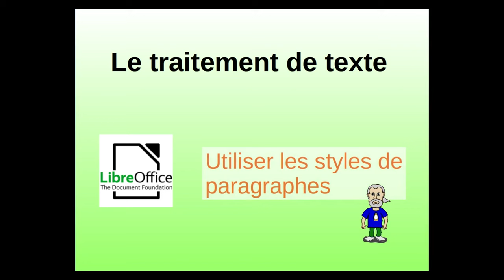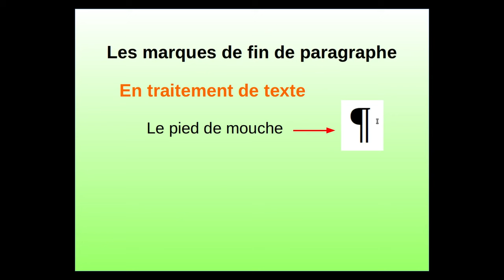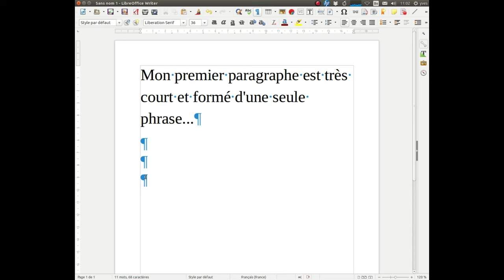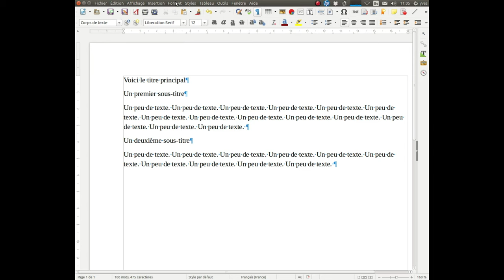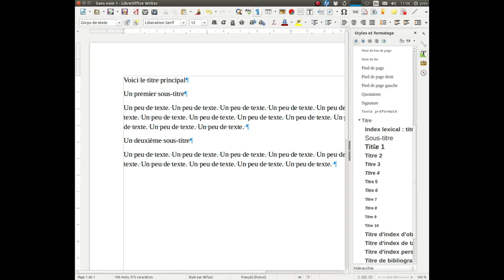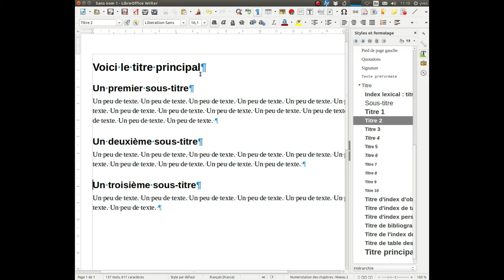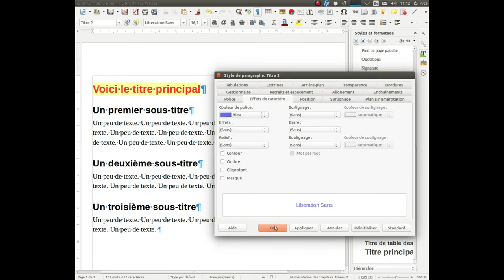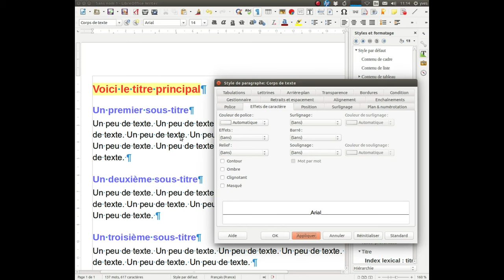Les styles de paragraphes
Utilisation des styles de paragraphes pour la mise en forme sous LibreOffice 5.1